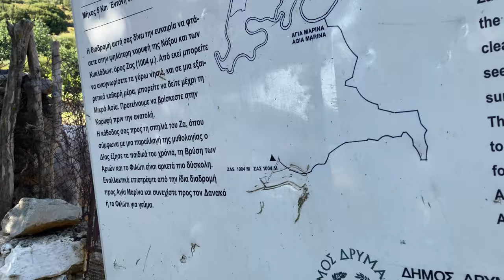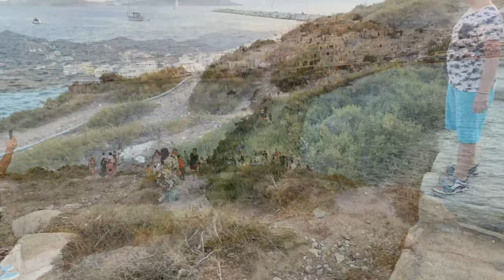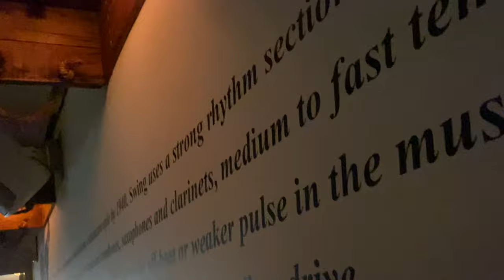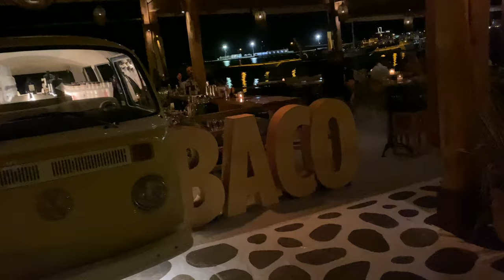TRIP TO NAXOS NAXOS VLOG || GREECE SUMMER 2021 PART 3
This summer was dedicated to island hopping in Greece! Naxos is such a beautiful island and has so many things and activities to offer!
If you’ve seen the Thessaloniki Vlog, check out the Santorini, Athens and Siros vlogs too!

If you want to escape Germany, that’s one of the best places for you to go to: Greece!